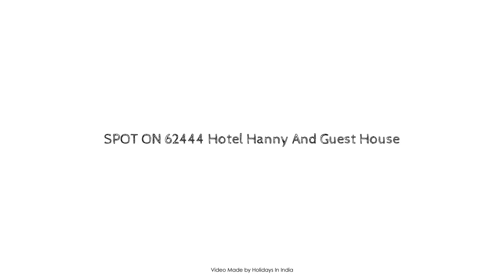SPOT ON 62444 Hotel Hanny And Guest House, Ahmedabad, India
Searching For
1. SPOT ON 62444 Hotel Hanny And Guest House - Ahmedabad
2. SPOT ON 62444 Hotel Hanny And Guest House - Ahmedabad Virtual Tour
3. SPOT ON 62444 Hotel Hanny And Guest House - Ahmedabad Rooms
4. SPOT ON 62444 Hotel Hanny And Guest House - Ahmedabad Amenities
5. SPOT ON 62444 Hotel Hanny And Guest House - Ahmedabad Videos
6. SPOT ON 62444 Hotel Hanny And Guest House - Ahmedabad Offers
7. SPOT ON 62444 Hotel Hanny And Guest House - Ahmedabad Deals
Audio Credit:
Track Title: Subway Dreams
Artist: Dan Henig